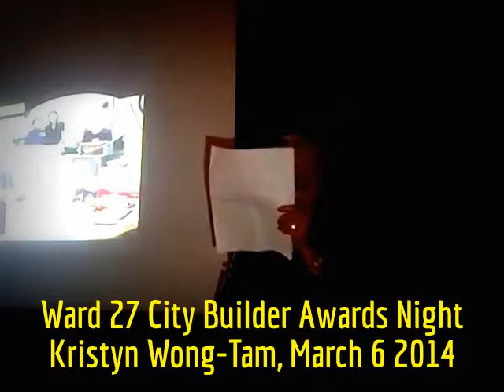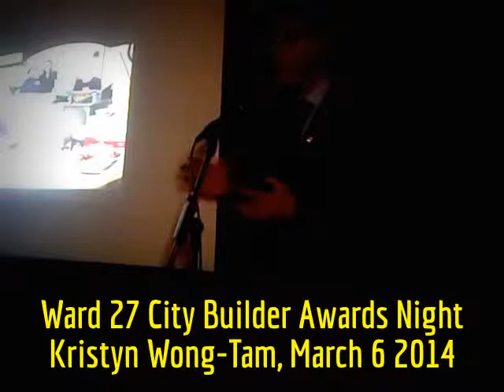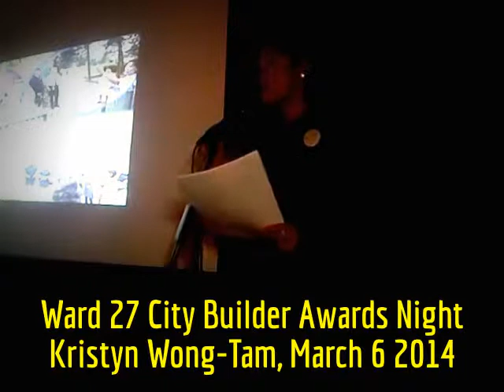HiMY SYeD -- Kristyn Wong-Tam, Ward 27 City Builders Awards Night, Toronto, Thursday March 6 2014